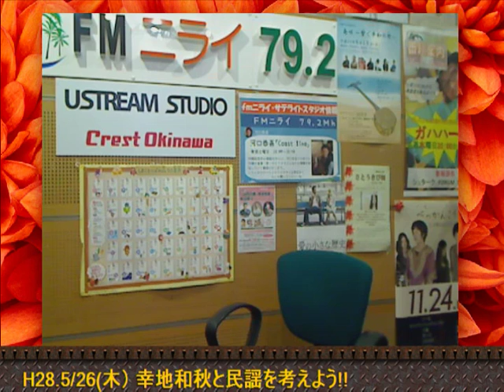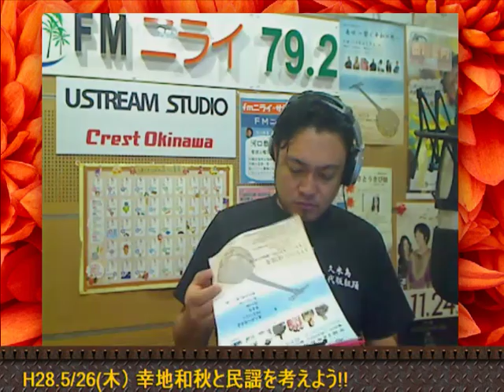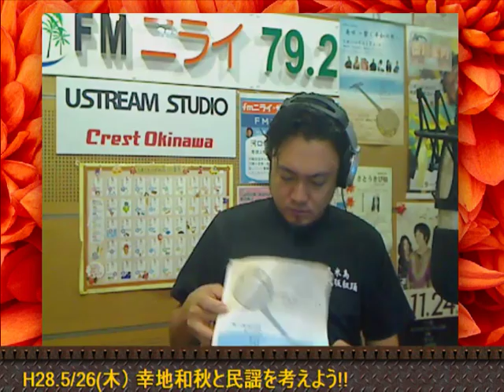H28.5/26幸地和秋と民謡を考えよう!!